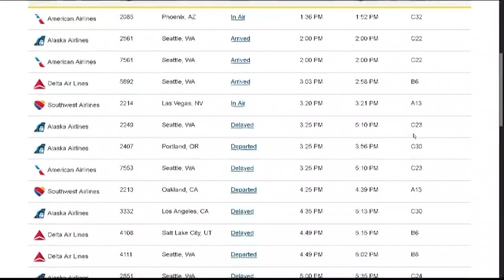Heavy snow snarls commute around Spokane, delays flights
Heavy snowfall on Friday has snarled the evening commute and has led to flights being delayed and canceled at Spokane International Airport.